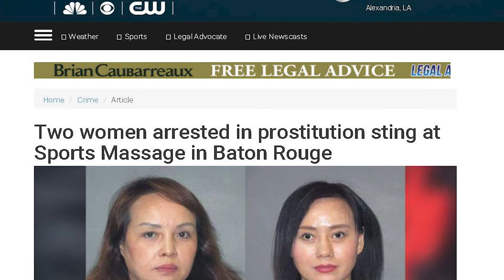Who are you letting play with you? Genital Pampering and Exfoliation...how far is too far?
Relationship Talk with ShaRonda Parker discusses any and all topics affecting relationships.